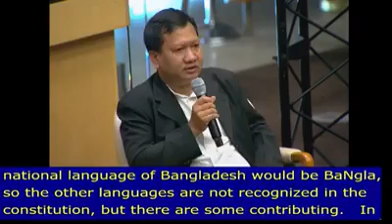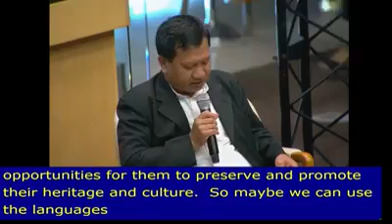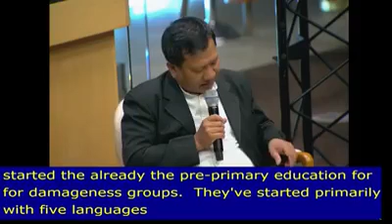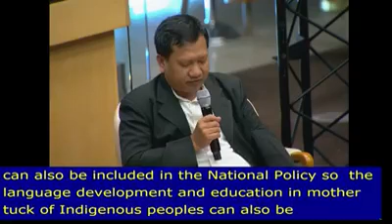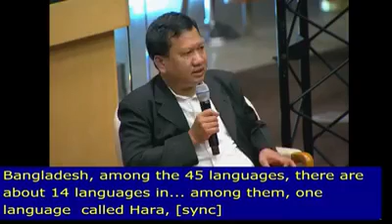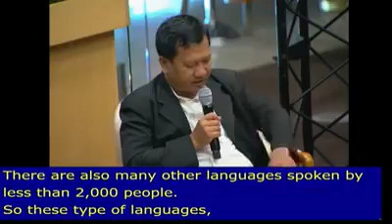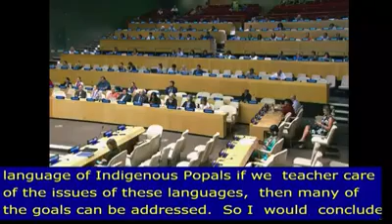chandra roy and mathura bikas tripura on indigennous day